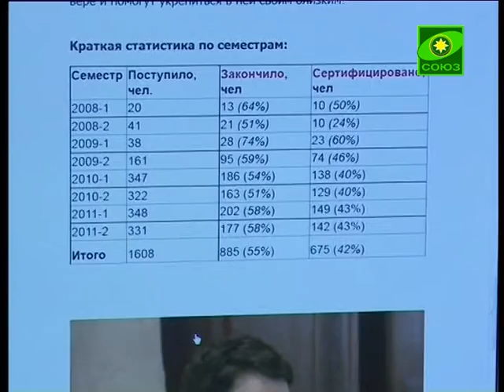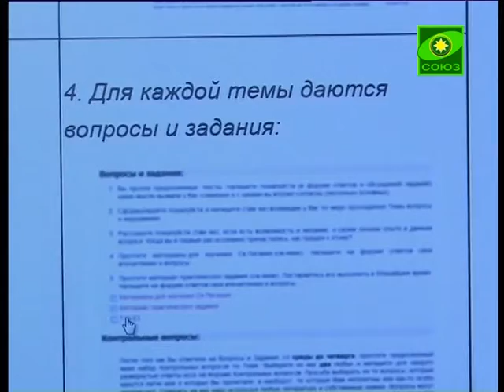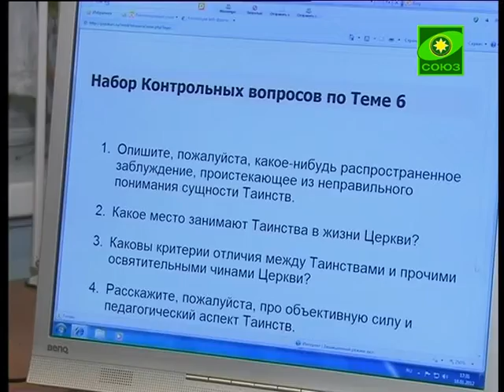Дистанционное обучение основам православной вер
Патриарший центр духовного развития при московском Даниловском монастыре уже не первый год успешно реализует проект дистанционного обучения основам православной веры с помощью сети интернет. сейчас идет активный набор на новый православный образовательный интернет-курс.